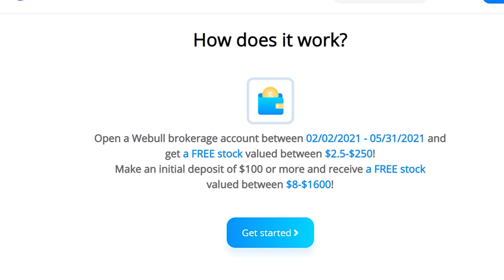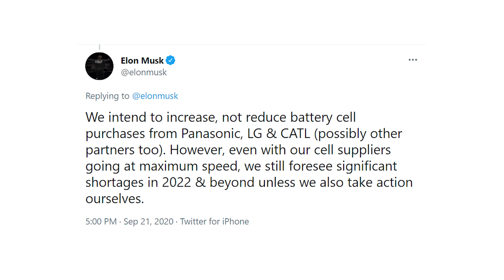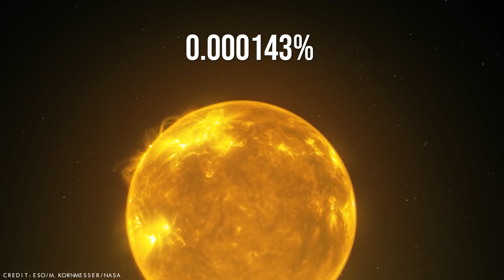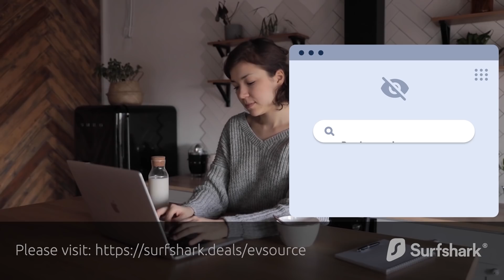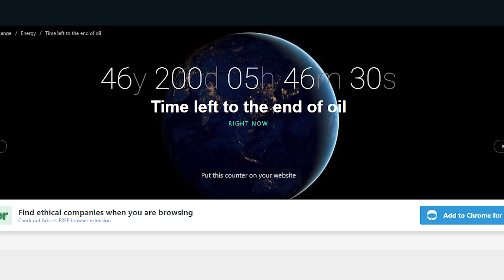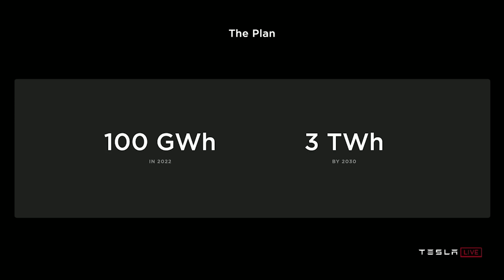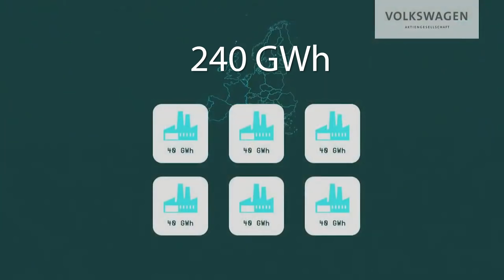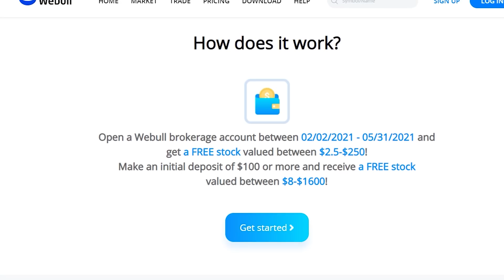Elon Musk's Message To Oil Giants: "The World Could Be Powered By Solar Many Times Over"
In today’s episode, we’re going to do a flashback into things that Elon Musk said during interviews and events.

There is no additional charge for you! Thank you for supporting EV Source so I can continue to provide you with free content! Also, the views and opinions expressed in this video are my own and should not be taken as professional advice.